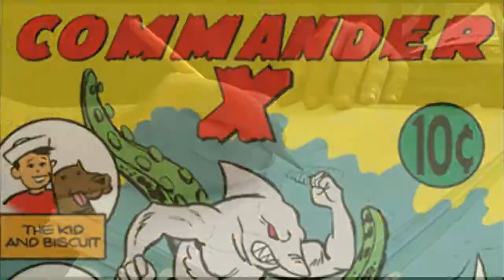M.C.A.F. Jay Piscopo